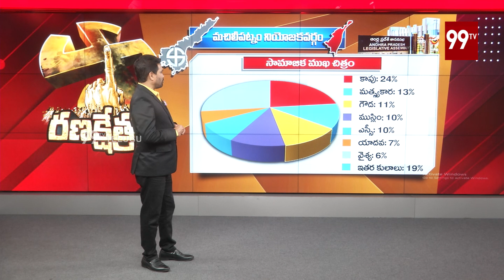MACHILIPATNAM Cosntituency | Kollui Ravindra VS Perni Kittu | Ranakshetram | AP Elections Survey